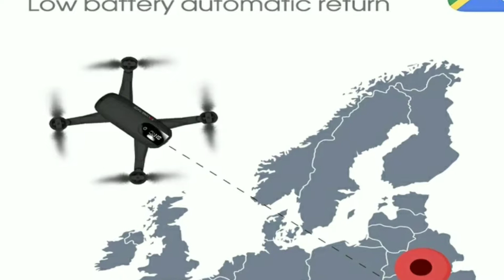GPS Drone Quadrocopter 800 Meters Distance Set Point Fly Global Positioning 2K Professional Camera Q